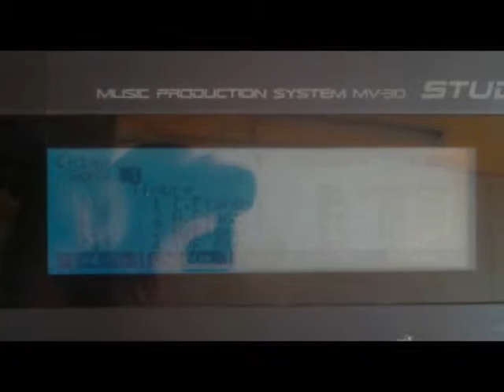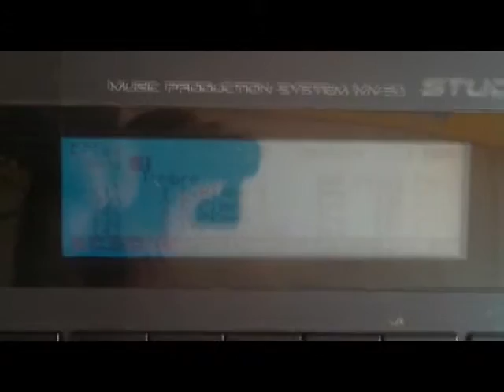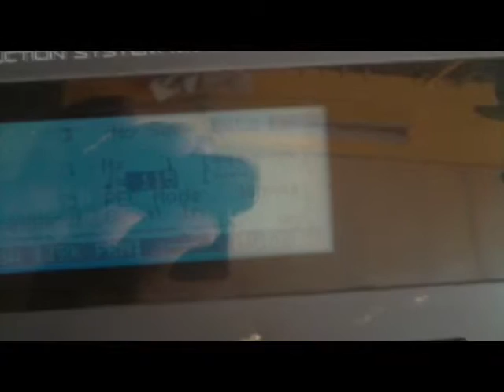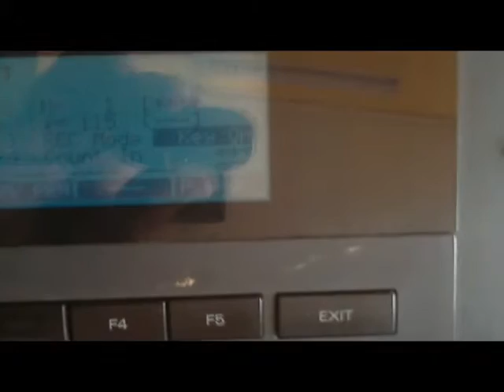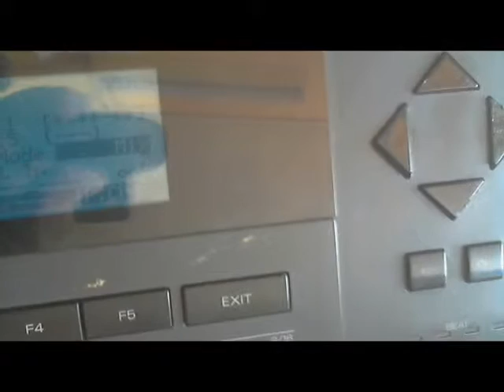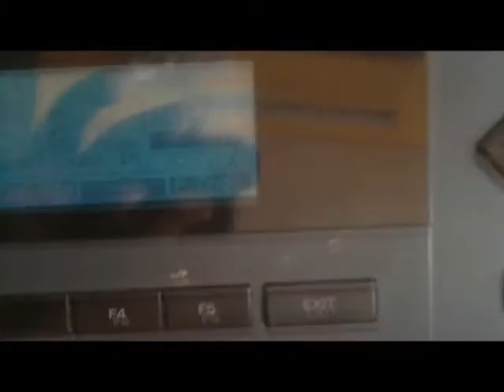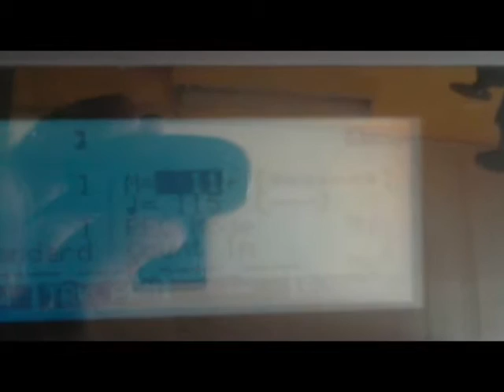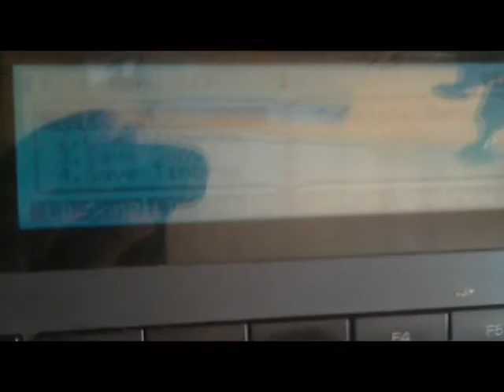Sequenciando, quantizando, copiando e colando Roland MV-30 - Riva Lima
Tutorial rápido
Sequenciando, quantizando, copiando e colando Roland MV-30